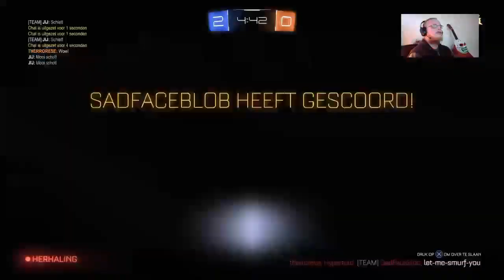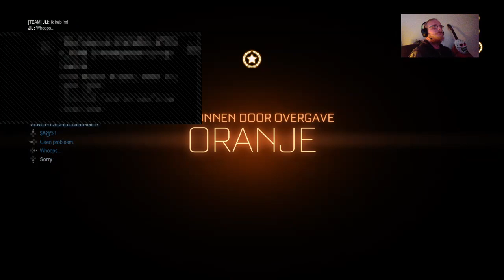Rocket League, livestream (NL) (ENG) Smurfing #01 SUB=SUBBACK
Sub=sub back

Beginnende streamer. speel veel rocket league. Trade niet graag maar speel altijd graag met jullie mee.

I am a new streamer. I like to play rocket league as much as i can. I dont trade. But i like to play with you guys.